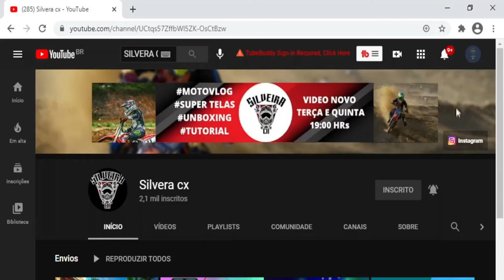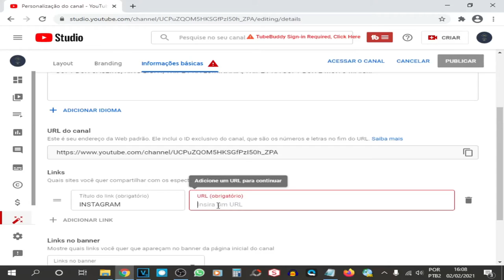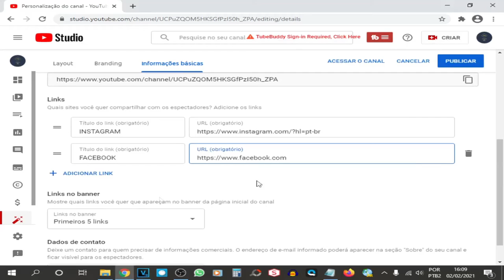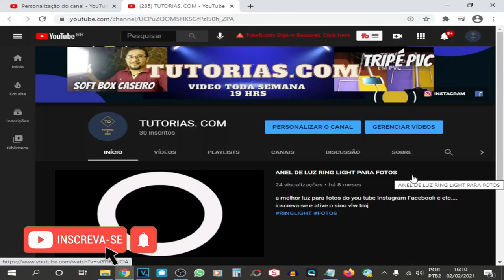COMO COLOCAR LINKS NA CAPA DO CANAL E BOMBAR 2021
VEJA O PASSO A PASSO PARA COLOCAR LINKS DE REDES SOCIAS NA CAPA DO SEU CANAL E GANHAR MAIS SEGUIDORES.